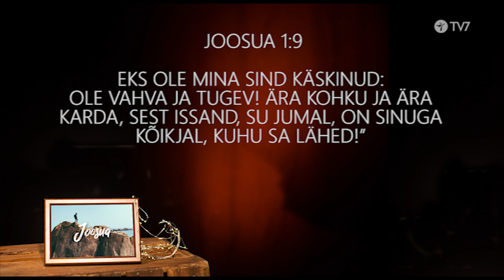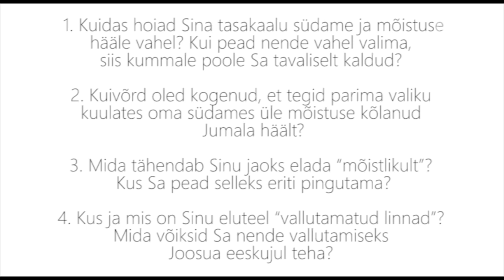Südame ja mõistuse häält kuulates - vestlevad Einike Pilli ja Meego Remmel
Kolmas vestlus seeriast "Joosua ja meie lood".
1. Kuidas hoiad Sina tasakaalu südame ja mõistuse hääle vahel? Kui pead nende vahel valima, kummale poole Sa tavaliselt kaldud?
2. Kuivõrd oled kogenud, et tegid parima valiku kuulates Jumala häält, mis kõlas üle mõistuse?
3. Mida tähendab Sinu jaoks elada "mõistlikult"? Kus Sa pead selleks eriti pingutama?
4. Kus ja mis on Sinu eluteel "vallutamatud linnad"? Mida võiksid Sa nende vallutamiseks Joosua eeskujul teha?